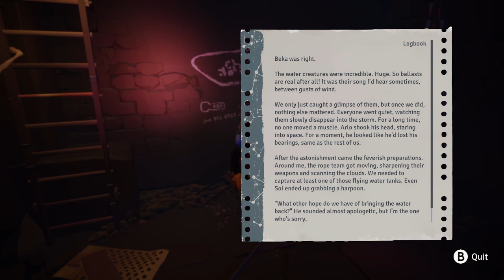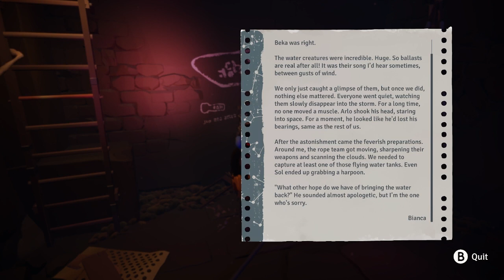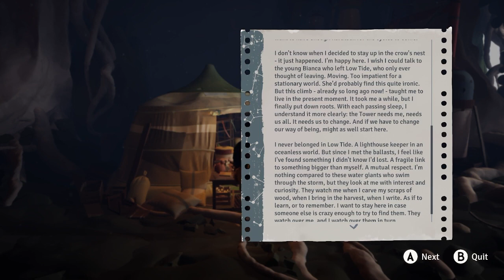Jusant - The Journeys End Is Near and Close at Hand Chapter 5 Mirage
Jusant is a brand-new action-puzzle climbing game and a meditative journey to the top of a tall tower. Challenge yourself at your own pace, explore different paths, and unravel the secrets from a bygone civilization